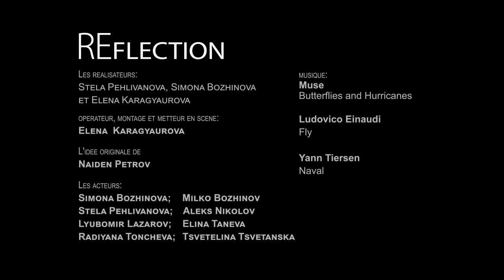Reflection - FLS "Romain Rolland" (short movie)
Hey everyone, we are students from Stara Zagora, Bulgaria. We made this short movie for an international movie contest in France. It won 2 awards. One for Best Leading actress and one for Best Idea. I hope you'll enjoy it.
Copyright
"Muse-Butterflies and Hurricanes" - WMG
"Ludovico Einaudi-Fly" -  Ponderosa Music & Arts; UMG
"Yann Tiersen-Naval" - EMI